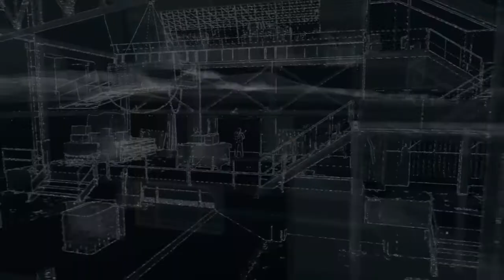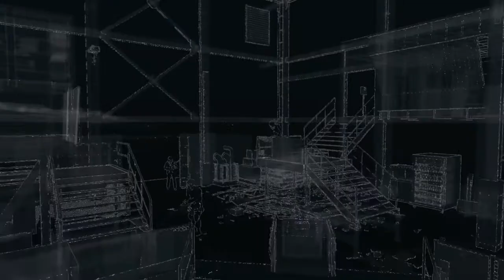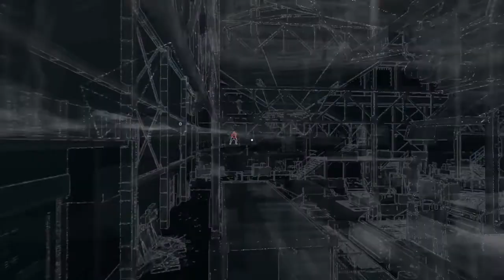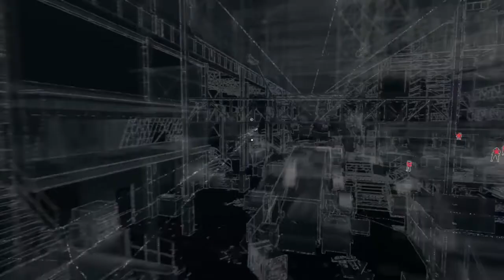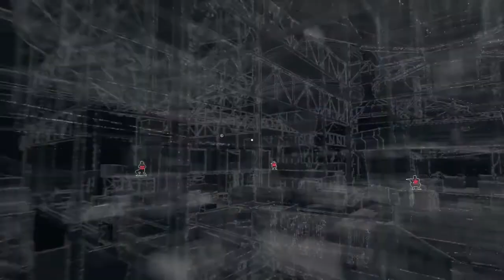WATCH_DOGS™ Bad Blood Part 14 Hold The Line